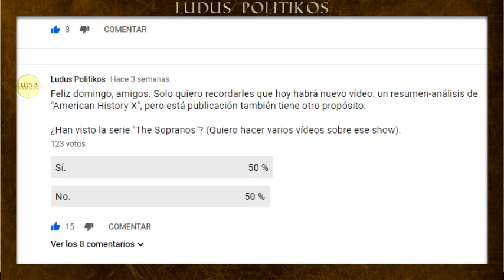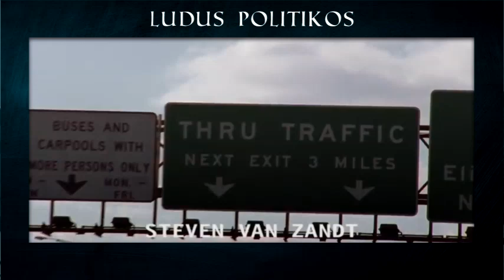The Sopranos: La MEJOR SERIE de la HISTORIA y TIENES que verla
Apoya la continuidad del canal:
• BTC... 3KHgokHXBwxfXR39FPM36ixZVQruUrS1KW

Cuando me preguntan cuál es mi serie favorita, siempre digo que es Game of Thrones, la he visto de inicio a fin 8 o 9 veces, pero sé que no es la mejor porque tuvo temporadas lamentables, pero el honor de la mejor serie de la historia se la doy sin lugar a dudas a The Sopranos.